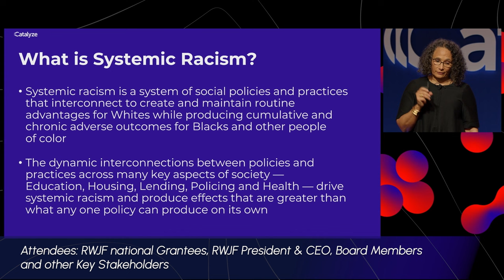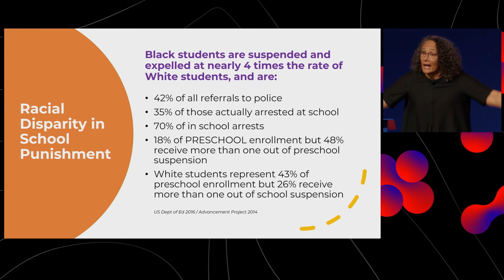"Seeing Systemic Racism" Clip - Tricia Rose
In her keynote address, "Seeing Systemic Racism," Tricia Rose describes systemic racism and reveals one of the ways it manifests in the hyper punishment of Black children in America’s educational system. A question from the audience expresses the pain that comes from experiencing the dehumanizing effects of systemic racism, and Tricia’s response provides hope that we can change it.

"We're being created to normalize systemic racism. That's in our hands. We can undo that." - Tricia Rose

'Seeing Systemic Racism' - Tricia Rose, Brown University
Keynote Address, Robert Wood Johnson Foundation Catalyze Conference (National)
April 2023, St. Louis, MO

Attendees: RWJF national Grantees, RWJF President & CEO, Board Members and other Key Stakeholders

*ABOUT TRICIA ROSE*
Tricia Rose is Chancellor's Professor of Africana Studies, Associate Dean of the Faculty for Special Initiatives, and Director of the Center for the Study of Race and Ethnicity in America at Brown University.